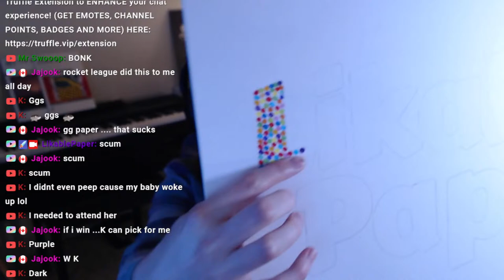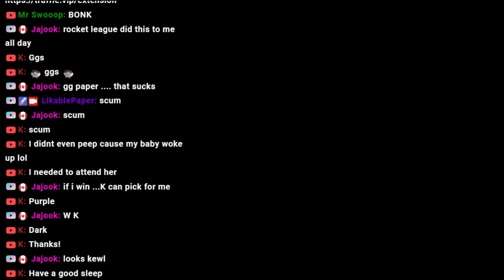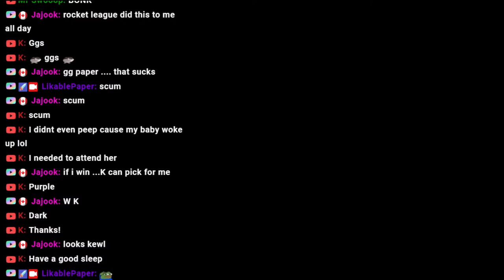🔴 MUST. PLAY. MORE. 1V1 | Day 99 | 100 Days of 1v1: 1000 Games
Days Left: 1
Games To Go: 60
Current Win/Loss: 475-465
Starting Rank (MMR): Champ I Div II (1013)
Current Rank (MMR): Champ II Div IV (1098)

Game 900 Eversax's Olympic Scores:
Flick- 4.4
Pinch- 5.8
Aerial- 3.7
Shooting- 7.4
Dribble- 4.2
Parkour- 3.1
AirDribble- 2.9
Tube- 3.1
Total- 34.6
*NEW RUN COMPLETED EVERY 100 GAMES*

⬇️ Want to know the details of the challenge? Look no further than the Google Doc linked below! ⬇️
Let me know in the chat/comments if you have any other questions!

🎤 I Make Music! LikablePaper on all platforms!

For those who care, I have set a goal to become monetized before the 100 Days of 1v1 Challenge is completed. Otherwise, I cannot continue to pursue content creation full-time. The channel progress as of this stream/video is below ⬇️

Watch Hours: 2,868/4,000